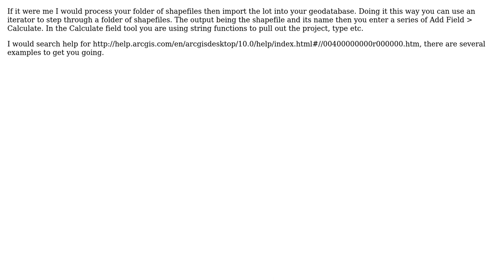GIS: Mapping filename into fields of geodatabase using ArcGIS ModelBuilder?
With thanks & praise to God, and with thanks to the many people who have made this project possible! | Content (except music & images) licensed under CC BY-SA | Music | Images & others | With thanks to user val user PolyGeo user Hornbydd and the Stack Exchange Network Trademarks are property of their respective owners. You are responsible for your own actions.